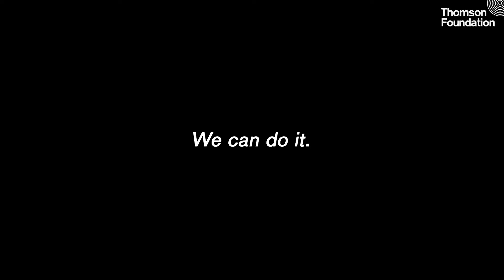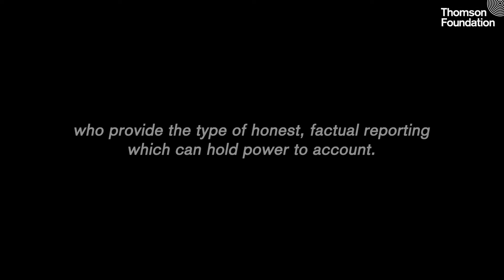International Women's Day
To mark InternationalWomensDay, we celebrate 6 female journalists featured in our 2019 annual review for their fearless reporting from the world’s most challenging datelines.